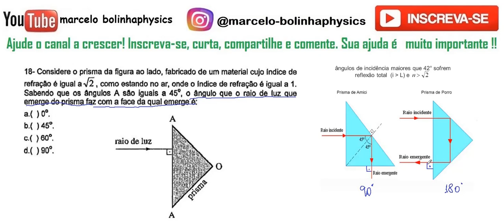FÍSICA–UVA–2020/2–Questão:18 Considere o prisma da figura ao lado, fabricado de um material cujo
18 - Considere o prisma da figura ao lado, fabricado  de um material cujo índice de refração é V2, como estando no ar, onde o índice de refração  é igual a 1. Sabendo que os ângulos A são iguais a 45º, o ãngulo  que o raio de luz que emerge do prisma faz com a face que emerge  é: